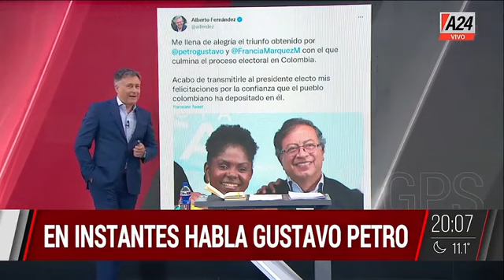GPS | ELECCIONES en COLOMBIA: PETRO se impuso con más del 50 por ciento de los VOTOS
Colombia eligió a su nuevo presidente. Y por primera vez ganó la izquierda. Gustavo Petro, el candidato de la coalición Pacto Histórico, se impuso en la segunda vuelta sobre el magnate Rodolfo Hernández.